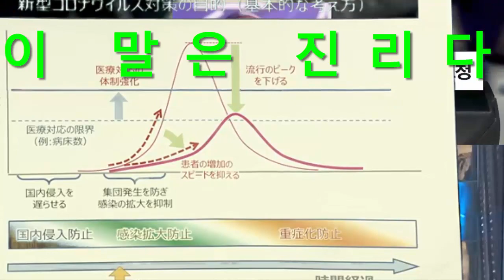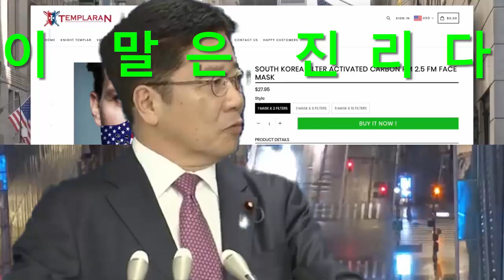한국산 못받은 일본국민들이 중국산 썼다가 크게 난리가난 이유, 아예 미국인들은 태극기를 얼굴에 쓰고 다니는 놀라운 상황